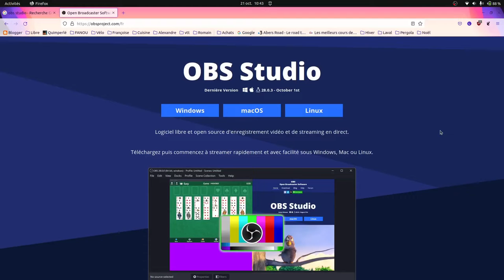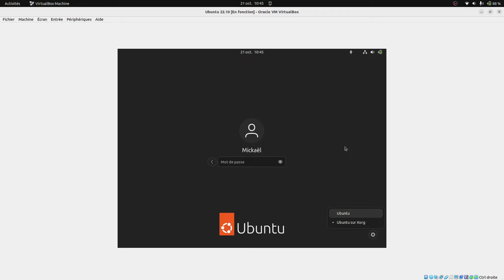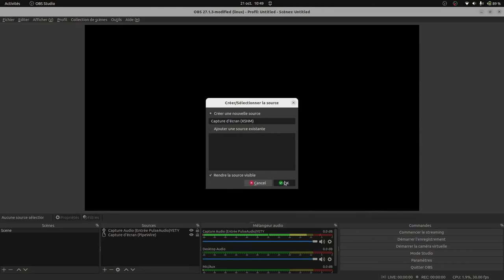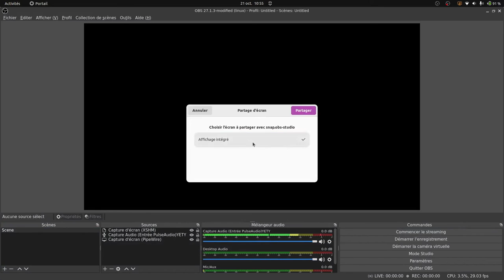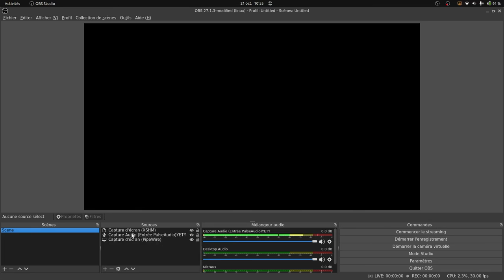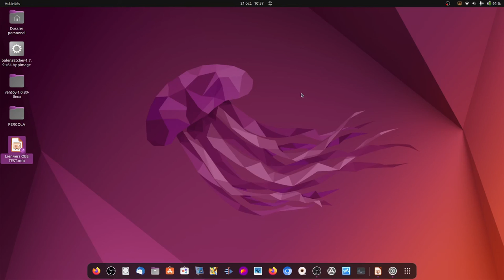OBS Studio son et video decalage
OBS Studio réglage du son et de l'image en cas de décalage.